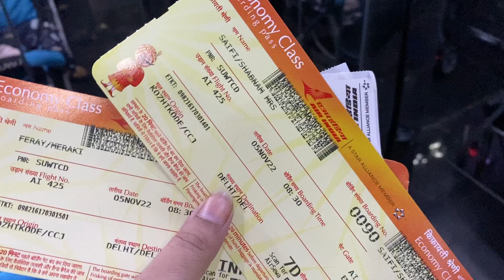TRAVELING ALONE WITH INFANT 👶🍼meemee&mummavlogs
shorts